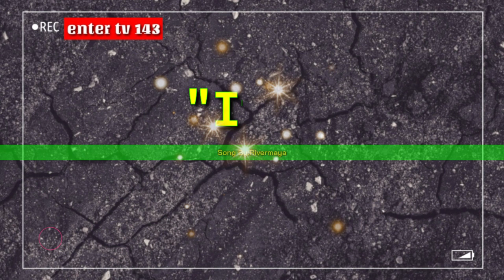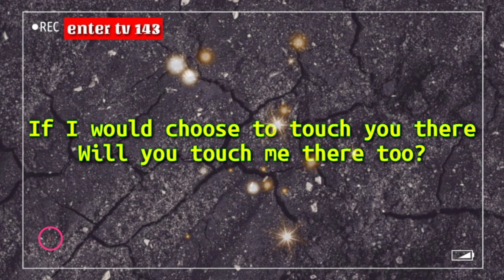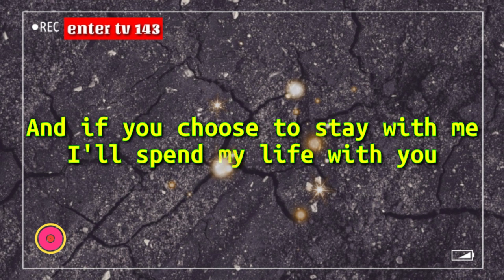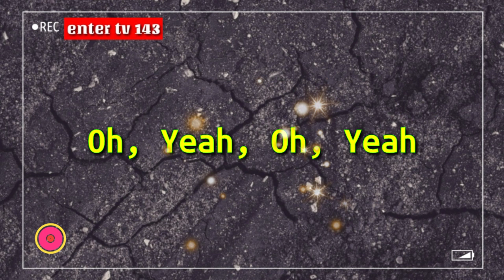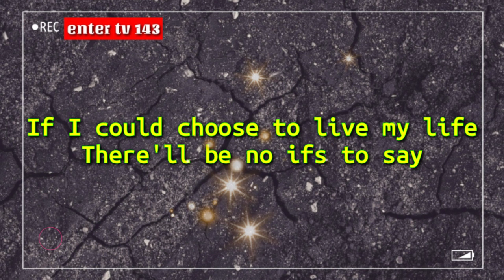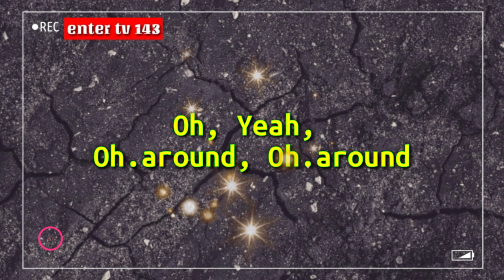"If" I could choose to live my life (Lyrics) By_Rivermaya | Enter Tv 143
Isang Maganda At Pinagpalang Araw Sa Inyo!.Muli Pakinggan Niyo Ang Ginawa Kong Lyrics Video. Na"If"
Enjoy My Music Playlist!!! Thank You!

Kaya Malaya Kong Na I-Publish.